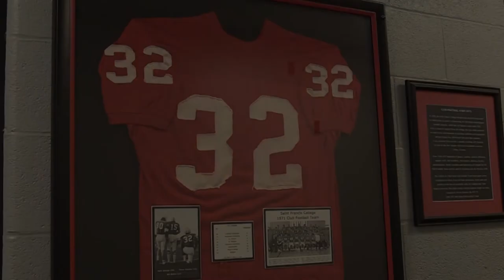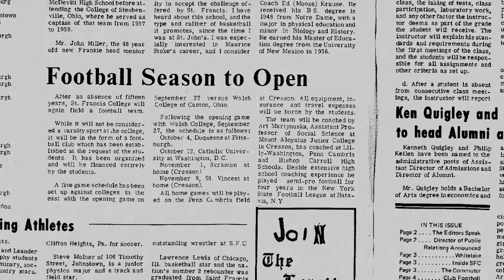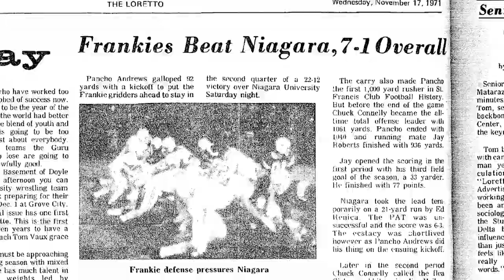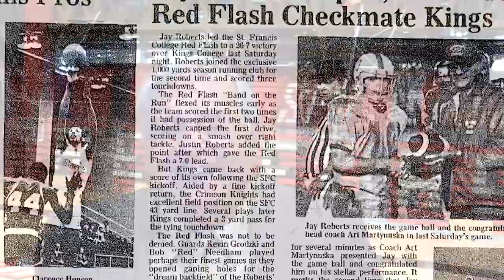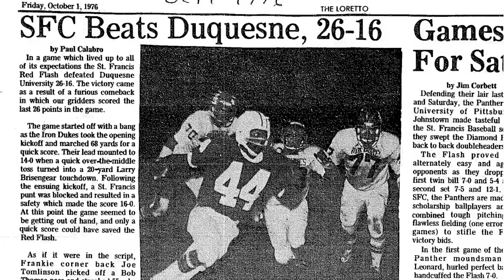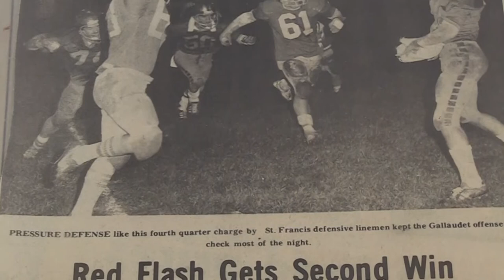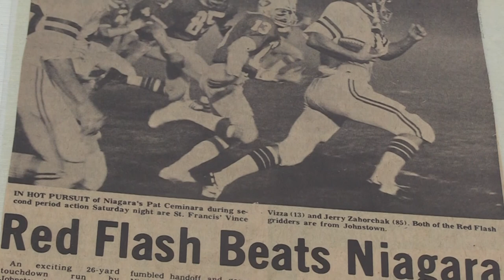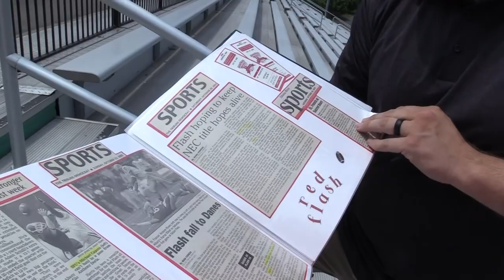SFU Football 50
In the late 1960's a group of students at Saint Francis found enough talent to form a club football team.  Using borrowed uniforms and equipment, they played their first official season in 1969.  By 1971 the team was nationally ranked.  This is their story and how club football evolved into the Division I program Red Flash fans know today.